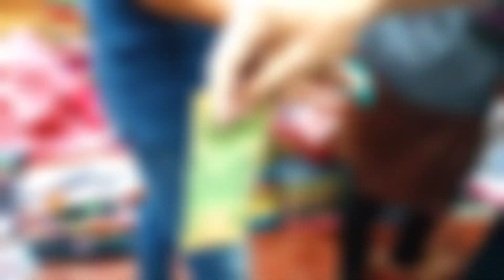My first vlog /শপিং & রাতের ডিনার শেষ করলাম/shelly's world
My_first_vlog_শপিং_&_রাতের_ডিনার